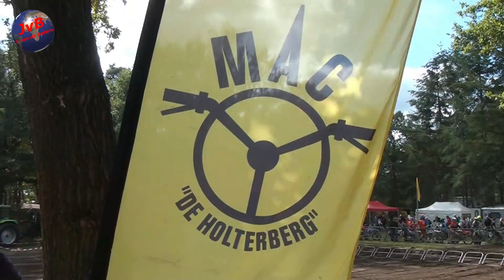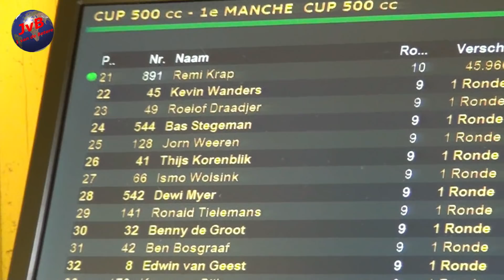MOTORCROSS BIJ MAC HOLTERBERG IN HOLTEN ( 7- 10- 2018 )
John van Beek
1 Van de Betere uit Apeldoorn